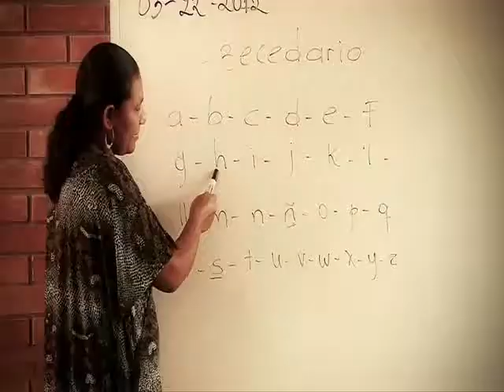Testimonio: Vanessa Ventura, docente tutora - Bolívar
Vanessa Ventura nos cuenta cómo a través de la educación es posible cambiar el pensamiento de los estudiantes para que alcancen sus metas.